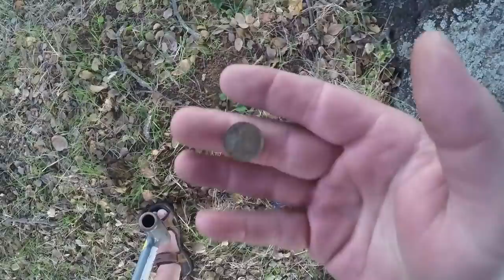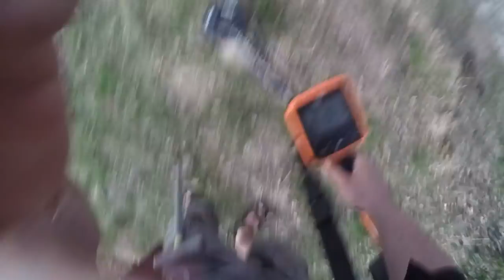Whites MX7 Metal Detector ORO, PLATA y Fidget Spinner ! Deteccion Metalica ! GOLD & SILVER : )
After 7 hours of finding nothing at the Beach ! I hit this Pit Stop on the Side of the Freeway & BOOM ! GOLD & SILVER ! Looking for Buried Treasures : ) Despues de 7 Horas de encontrar nada bueno in la Playa ! Pare al lado de la Carretera y BOOM !!! ORO y PLATA : ) Metal Detecting ! Detection Metalica !! Buscando Tesoros Enterrados !! : )